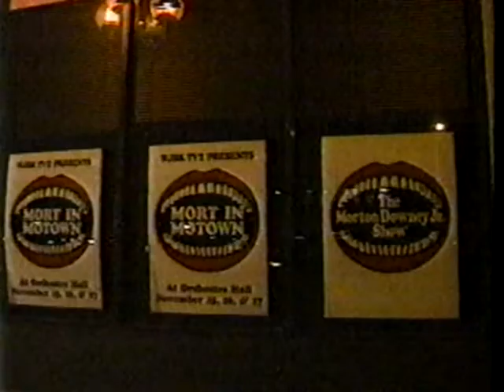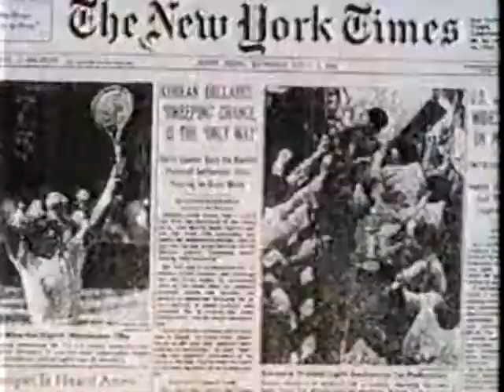Live In Detroit